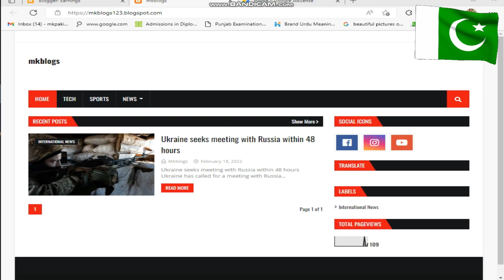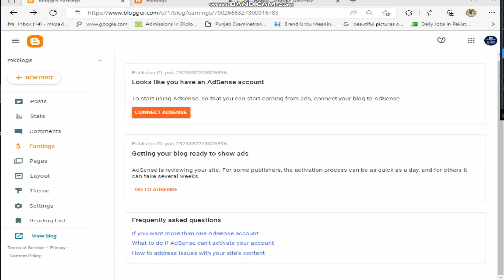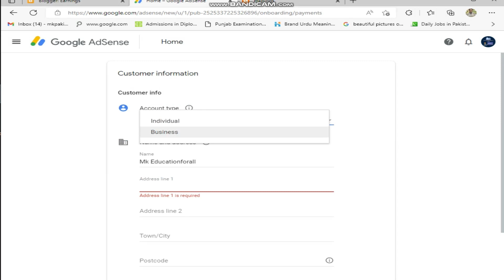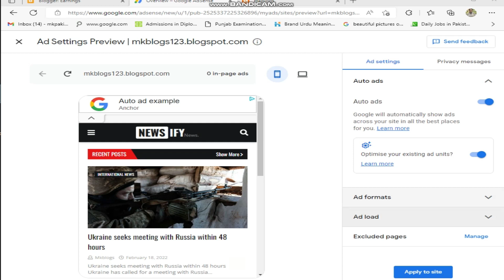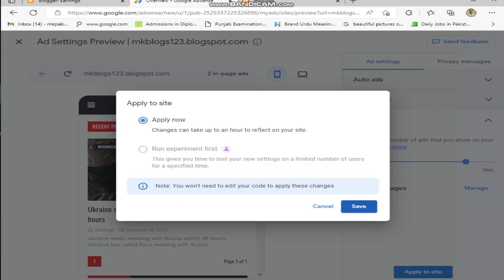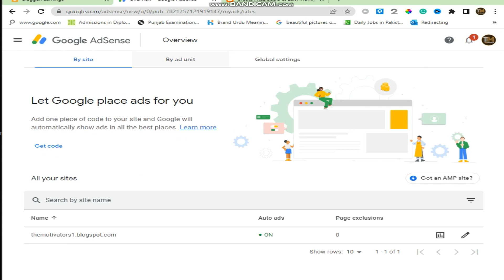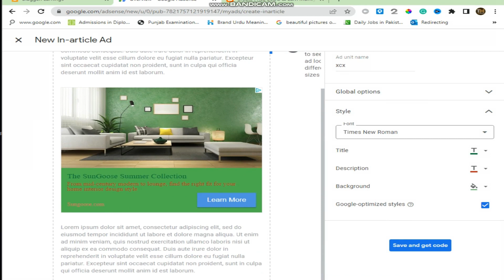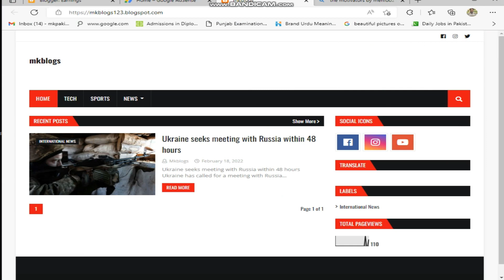Link AdSense with Blog Sign up For AdSense | Put Ads on Blogger With AdSense in Hindi-Urdu 2022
Today this video talks about How we can link AdSense with Blog Sign up For AdSense and how to Put Ads on Blogger With AdSense in Hindi-Urdu 2022, and furthermore, how we can able to customize Google adsene Ads before applying to the site. This is the best content for you to make sure you will be able to yourself blog website if you are interested in writing an article or publishing your own content in the form of an article or text.
Step by step to learn more clearly and effectively.
Mk Blogs gives opportunities to the audiences to learn in two easy ways text and visual. This video is very helpful for those who want to add/connect/link AdSense with Blog Sign up For AdSense and how to Put Ads on Blogger With AdSense in Hindi-Urdu 2022 for their own blogger website, but don’t know how to connect/link their own Blogs/Website with Google Adsense for free in easy steps.
The website name also provides the best service for more details about jobs and other services. Explained in this video is a very clear method each and every concept will be furnished. Start to make the website with Blogspot.com which is totally free of cost, and start earning.
QUERIES SOLVED In This Video:
How to add/connect or link AdSense with Blog Sign up For AdSense and how to Put Ads on Blogger With AdSense in Hindi-Urdu 2022
How to link the Blogger website to adsense 2022
How to make google_adsence account 2022
How to link google_adsense with Blogger 2022
how to place ads on blogger
Apply Website for Google AdSense
Google adsense in urdu/hindi
adsense approval
blog link to adsense
what is google adsense